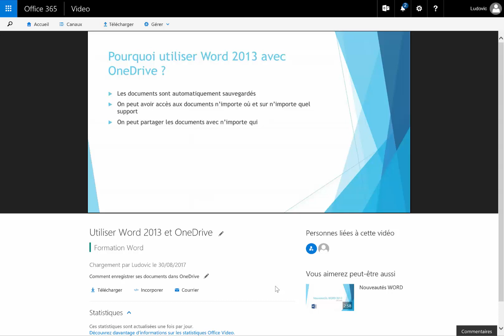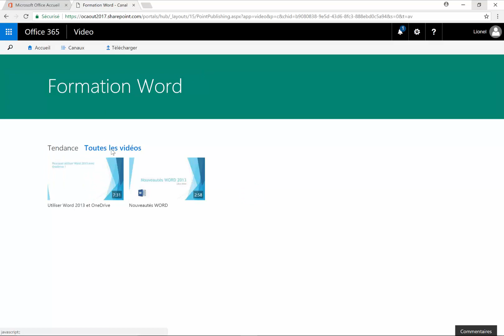Que voient les autres utilisateurs